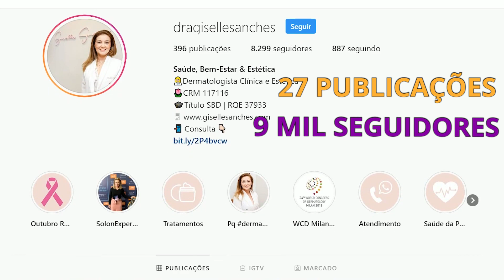CLÍNICA GISELLE SANCHES, SÃO PAULO SP, EMPRESÁRIOS DE SUCESSO TV